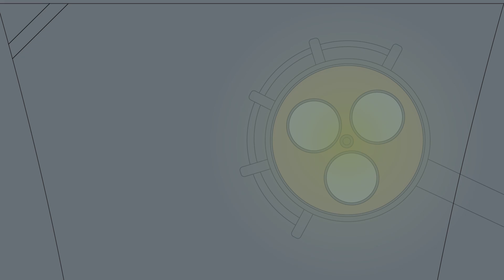My Crush Snapped Me Living In A Bubble (the photos went viral) | This is my story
Hi, my name is Aisha. When I was 16, I was forced to live in a bubble while I watched my life crumble around me. Friends lied to me, doctors lied to me, and I barely made it out alive.

It all started on the day I finally got to go meet Milo’s family. Milo was probably the most handsome guy in school and we’d been dating for a while. When he invited me over to meet his family, I figured we’d become official.

I was more nervous than I had ever been. About halfway through dinner, I felt my throat start to close up. I figured maybe it was nerves, but it started becoming hard to breathe. I looked at my plate, trying to figure out what had happened. I wasn’t allergic to anything, so obviously, that wasn’t it. The whole night, I tried to nod and pretend everything was okay. Milo had mentioned a million times he didn’t like drama, and my little reaction wasn’t that big of a deal, right? I could make it through dinner.

Wrong. Absolutely wrong. Within 30 minutes, my tongue was so swollen I couldn’t talk! It was spilling out of my mouth. I started gasping for breath as everyone around the table started screaming. All these people I was trying to impress were gawking at me like I had 20 heads.
I blacked out completely. When I woke up, I was in the hospital. They explained I had had a seizure because of something I ate. According to Milo…I threw up everywhere. All over his mom’s nice table cloth, her floor, myself. I was mortified. What had I eaten?

The doctors ran allergy tests on me and my entire body swelled up. Every time they gave me medicine to try and calm me down, I was blacking out and having seizures.

When I woke up at the end of the day, I realized I was in a sterile glass box...

Love the music and SFX used in this video?